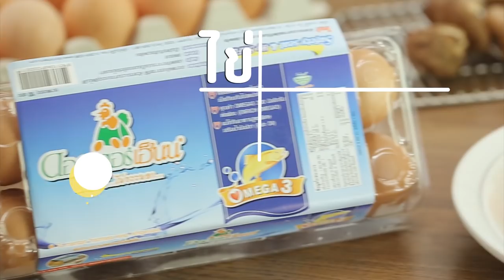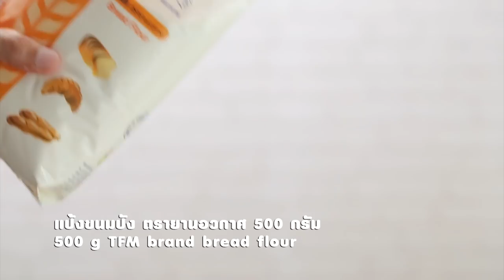Food Fighto ศึกครัวเดียวกัน I "หมูกรอบ" หมูกรอบคั่วพริกเกลือ VS สปาเก็ตตี้หมูกรอบ I EP8 [ 1/3 ]